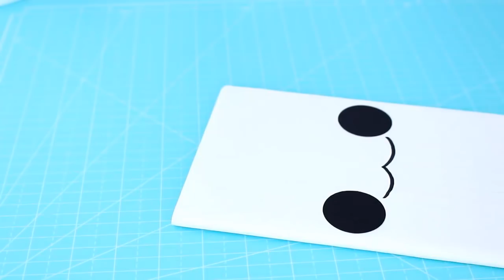3 DIYs : UNICÓRNIO 🦄 e KAWAII | Caderno, Estojo e Lápis | Viviane Magalhães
No vídeo de hoje tem ideias com um dos temas mais pedido aqui no canal, 🦄UNICÓRNIO e KAWAII, qual DIY vocês querem no próximo vídeo?

Eu mereço quantas CURTIDAS? 👍

ME SIGA no Instagram para participar dos sorteios Dos DIYs!

Os vídeos Normalmente são publicado nos Horários entre 13:00  à 15:00 hrs da tarde.

✉ Contato Viviane Magalhães​:
(Parceria/Publicidade/negócio)

É muito fácil decorar os cadernos usando canetas de Pincel Flexível, os marcadores da Koi Coloring Brush Pen é da marca SAKURA e vocês encontram na

✂ Material Necessário  ✂
No caderno:
► Caderno, papel, canetinhas ou hidrocores
► Esponja, Glitter, biscuit, cola branca e tinta branca.

No Estojo:
► Papel pluma, Papel A4, cola branca e cola quente.
► Elástico, papel preto, canetinha preta.
Medidas da

Base do estojo Papel Pluma
2   18x4 cm
2   10x4 cm
1   18x3 cm
1   18x9,5 cm

Capa do estojo Papel Pluma
2   18,5x10 cm
1   18,5x4,5 cm

Ponteira de lápis
► Massa de biscuit cores, cola branca e Glitter.

DIYs INCRÍVEIS QUE VOCÊS NÃO VIRAM.